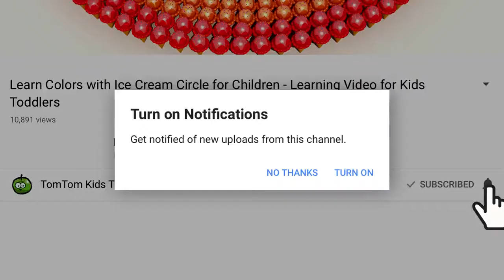Loopy LearningP2 Learn Counting with 3D Voortman Cookies Tower for Kids and Children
Learn Color & Animals With Loopy Kids In The Amazing Farms - Learning Colors Pool Tube Float